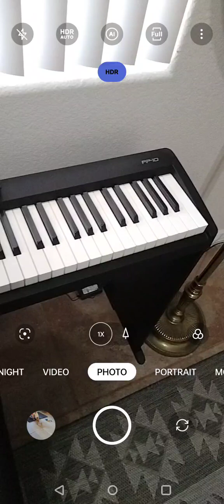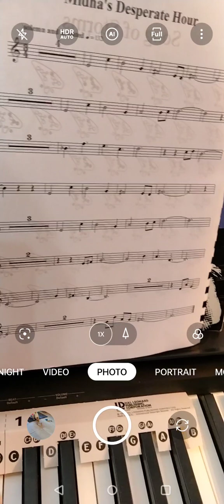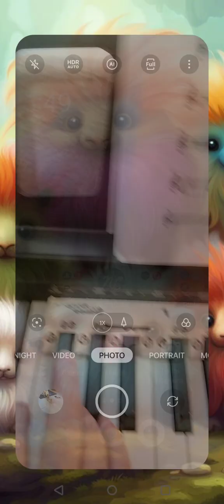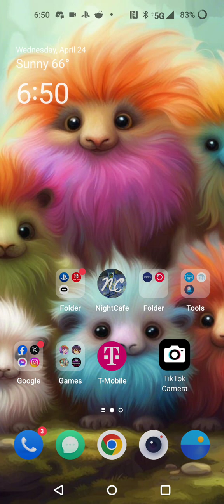Midna's Desperate Hour Piano Cover